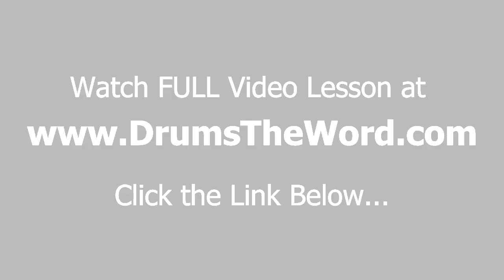★ Magic Carpet Ride (Steppenwolf) ★ Drum Lesson PREVIEW | How To Play Song (Jerry Edmonton)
In this EXCLUSIVE video drum lesson I'm going to show you how to play the song "Magic Carpet Ride" by Steppenwolf...featuring the drumming of Jerry Edmonton.